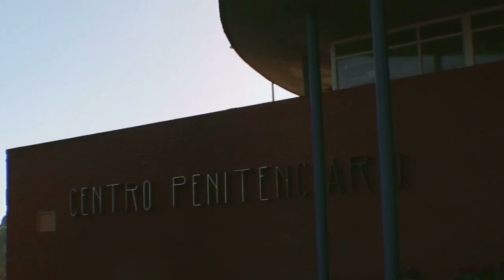María Ruido Centre d'Art La panera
Entrevista a l'artista María Ruido al voltant  de la seva exposició: La representació de la violència / La violència de la representació. Comentaris sobre les pel·lícules: Estado de malestar (malestar_exuberancia_anomalía), Le rêve est fini, L'oeil impératif, Mater Amatísima (imaginarios y discursos sobre la maternidad en tiempos de cambio).